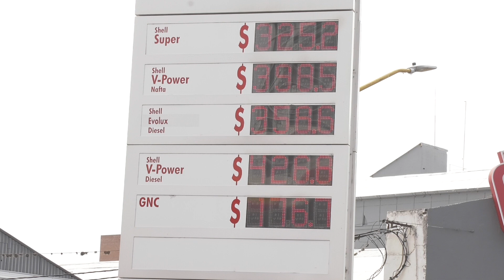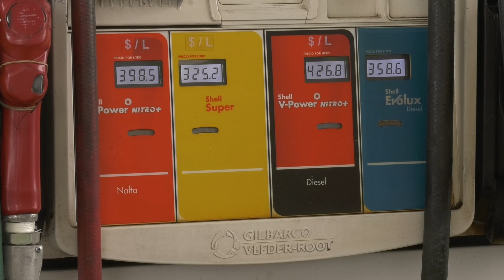COMBUSTIBLES CON AUMENTOS EN ALGUNAS ESTACIONES Y DESABASTECIMIENTO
ALBERTO BOZ – FAENI